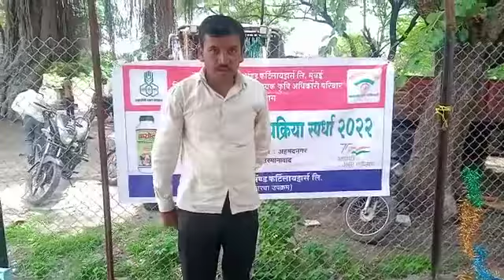नाव: पंकज गुरव गाव: दिंडेगाव ता. तु़ळजापूर जि. उस्मानाबाद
नाव: पंकज गुरव
गाव: दिंडेगाव ता. तु़ळजापूर जि. उस्मानाबाद